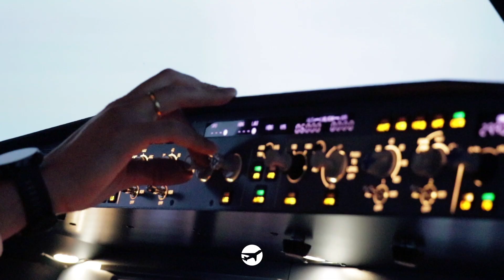A320 Simulator in Aerodynamics Academy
State-of-art A320 Simulator in Aerodynamics Academy.

Simulador FTD NIVEL 1 Airbus 320 en Aerodynamics Academy.